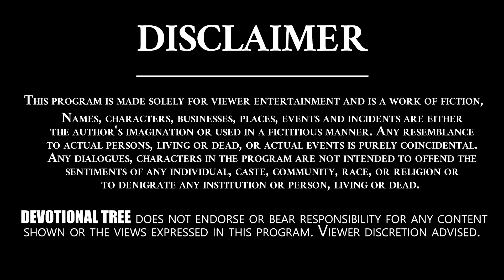Mesha Rasi 2021 Telugu | Rasi Phalalu 2021 Telugu By Nanaji Patnaik | Aries 2021 Horoscope | DT